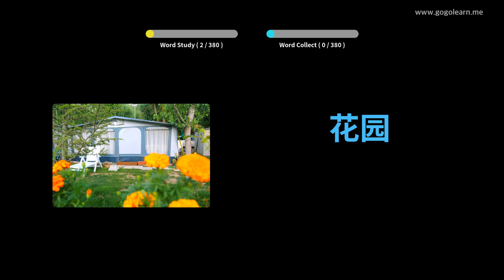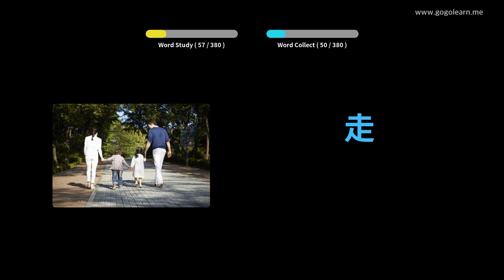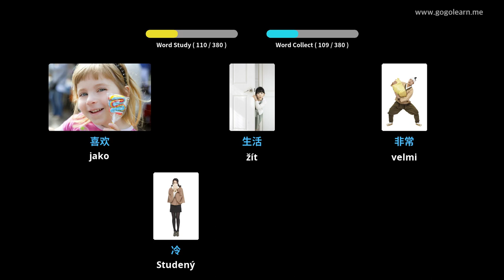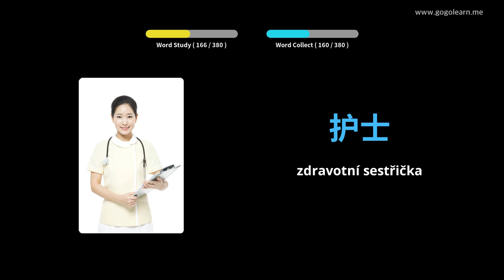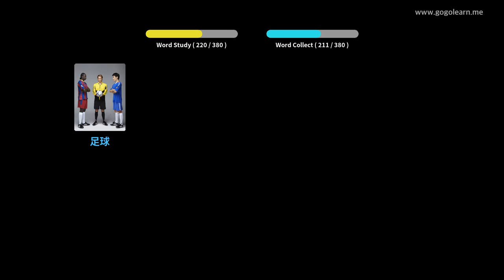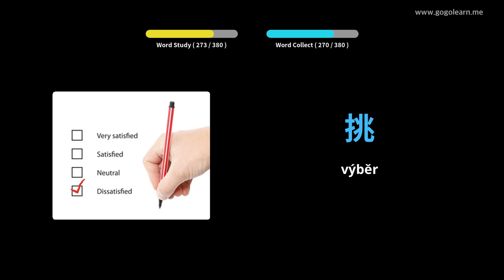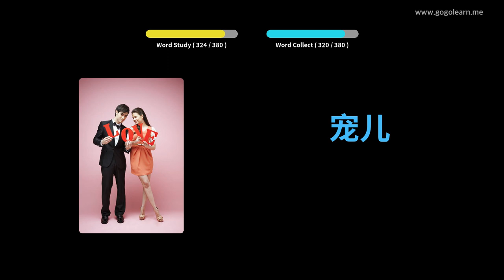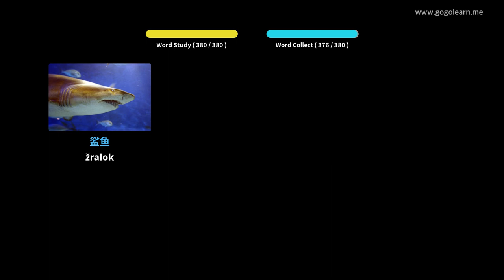Naučte se s čínština obrázky | čínština slovník Základní děti | Golearn